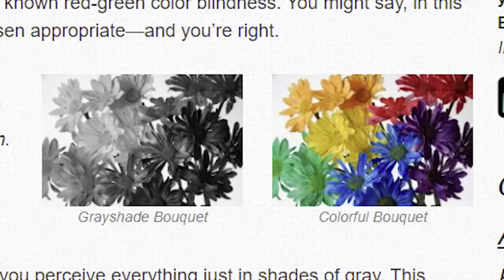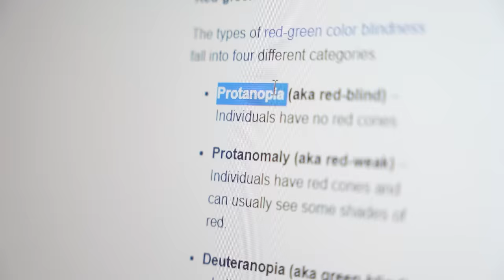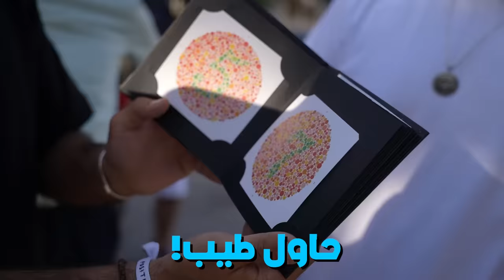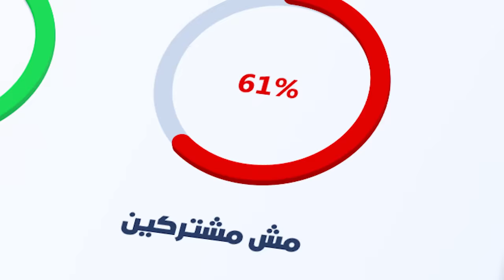عشت 24 ساعة مع عمى ألوان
عشت في عمى الوان لمدة ٢٤ ساعة متواصلة
Lived colorblind for 24 hours straight